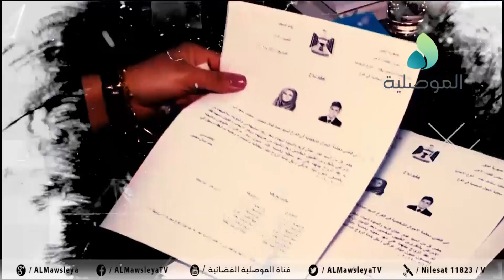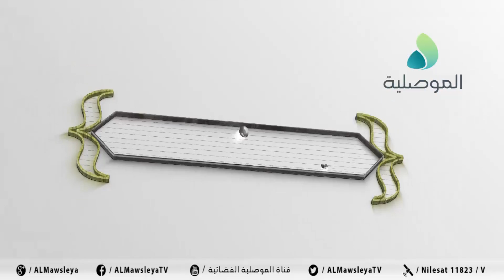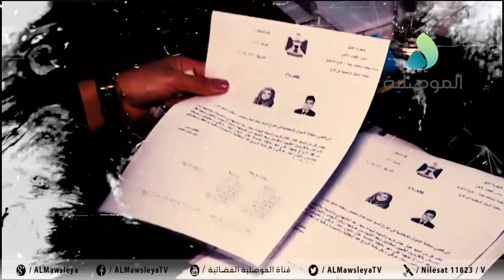بين قوسين ـ تكاليف الزواج